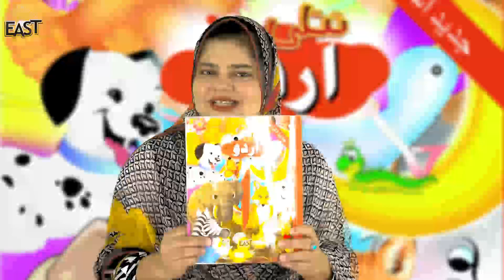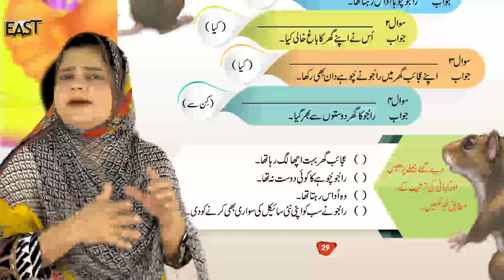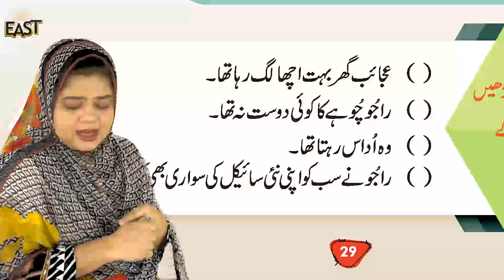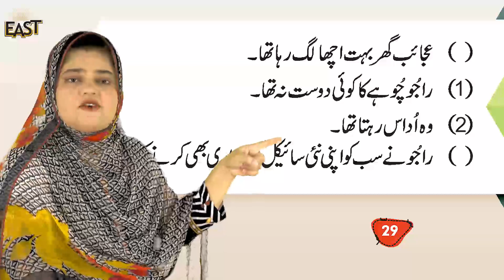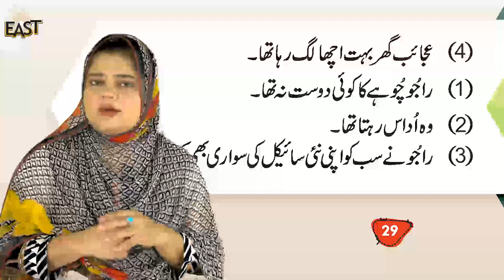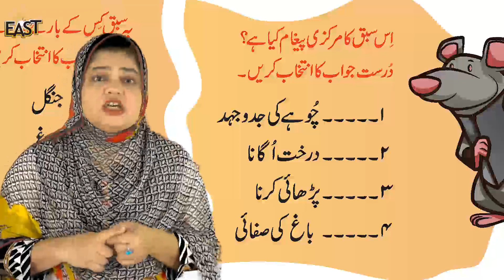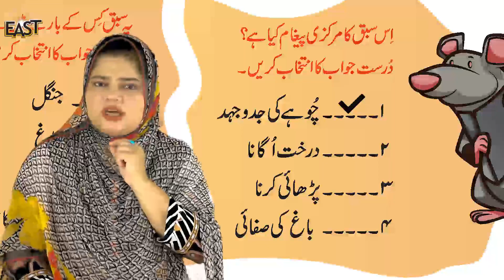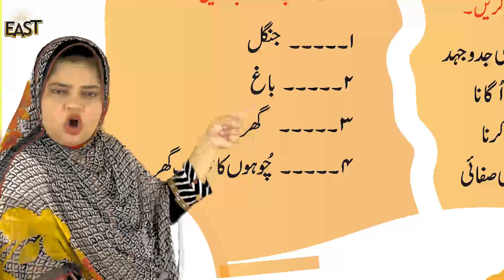Day 37 urdu class 1